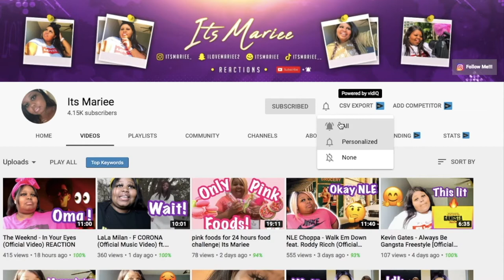ENTREPRENEUR LIFE EP 1 INTRODUCING MY BUSINESS!!!| Its Mariee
ENTREPRENEUR LIFE EP 1 INTRODUCING MY BUSINESS!!!
In this video I will give you my an introduction to my new business that I have started from scratch and is now up and running.

Follow me Let be friends
MeetMe: @itsmariee
TicTok: @itsmariee__

Wink with Minks
We sell 25 mm mink lashes, wink juice (lash serum) and lip gloss. Shop wink with Minks so your beauty can be in-sync.